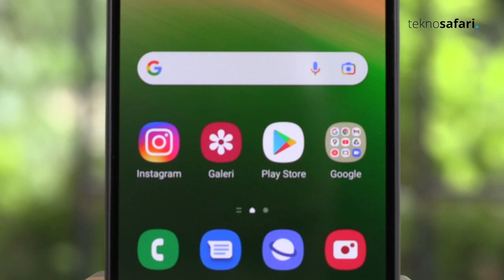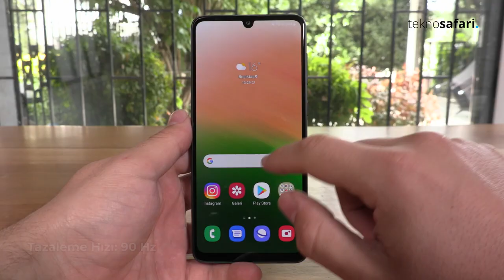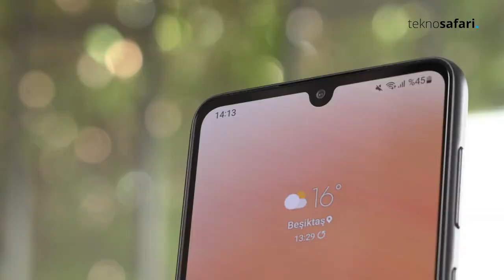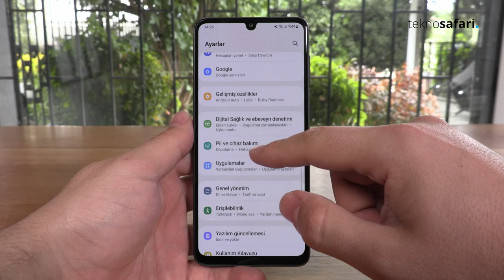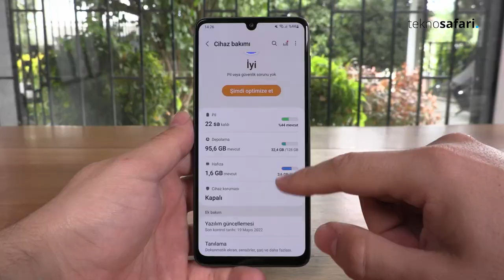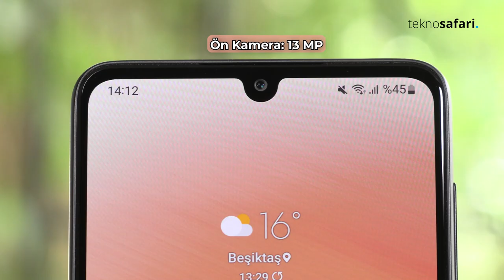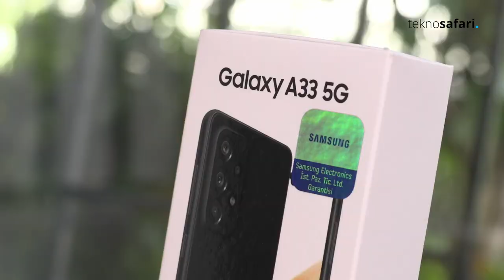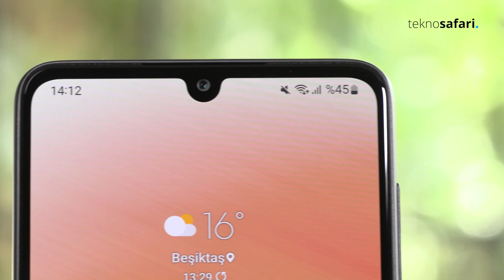48MP Kameralı Samsung Galaxy A33 5G inceleme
Samsung Galaxy A33 5G inceleme videosuyla karşınızdayız.

Tekno Safari editörü Osman Furkan Şahin, Samsung Galaxy A33 5G inceleme videosunda, Samsung Galaxy A33 5G'nin özelliklerini sizler için derledi ve kullanıcı deneyimlerini sizlerle paylaştı. Samsung Galaxy A33 5G nasıl? Samsung Galaxy A33 5G özellikleri neler? Samsung Galaxy A33 5G fiyatı nedir? Tüm bu soruların cevabı ve daha fazlası Samsung Galaxy A33 5G inceleme videomuzda.

Galaxy A serisi ülkemizde de sevilen ve iyi satış başarıları yakalamış, kamera ve multimedya özellikleriyle ön plana çıkan bir seri. İlk modelleri A3, A5 ve A7 olan serinin günümüzde ürün gamı çok genişlemiş durumda. Yakın zamanda, Türkiye için de tanıtılan yenilenmiş A serisi üyelerinin belki de en çok satış rakamına ulaşacak olan modeli Galaxy A33 5G, kendinden önceki modellere göre ağabeylerine daha çok yaklaşmış.

Samsung'un genel tasarım diline sahip telefon, 186 gram ağırlığa ve 8.1mm kalınlığa sahip. IP67 sertifikası ile sertifikalandırılmış su ve toza karşı dayanıklı gövdesinin ön tarafı Gorilla Glass 5 ile korunurken arka tarafı ve çerçeveleri geri dönüştürülmüş plastikten imal edilmiş.

İçerisinde parmak izi tarayıcıyı ve su damlası şeklindeki çentikte ön kamerayı barındıran ekran, 6.4 inç boyutunda ve Full HD+ çözünürlüğe sahip. 90Hz tazeleme hızı sunan bu ekran Samsung telefonlardan alıştığımız üzere Super AMOLED yapıda ve yoğun ışıklı koşullarla rahataç baş edebiliyor.

Ekran üzerinden etkişime geçilen Samsung One UI 4.1 arayüzü Android 12 temelleri üzerine kurulmuş. Telefon gücünü 5nm süreci ile üretilmiş 8 çekirdekli Exynos 1280 yonga setinden alıyor. 6 GB RAM, hafıza kartıyla arttırılabilen 128 GB  kapasiteli dahili depolama alanından, 6 GB'a kadar ek alanla desteklenebiliyor.

Samsung Galaxy A33 5G, dörtlü bir ana kamera kurulumuna sahip. 48MP ana kameraya 8MP geniş açı, 5MP makro ve 2MP derinlik algılama kameraları eşlik ediyor. Ön tarafta ise 13MP çözünürlüğe sahip özçekim kamerası yer alıyor. Hem ön hem arka kamera ile 4K çözünürlükte 30FPS videolar çekilebiliyor.

Telefonun kutusundan şarj adaptörü çıkmazken, güç ve veri aktarım kablosu çıkıyor. 5000mAh kapasiteli bataryası 25W'a kadar hızlı şarjları destekleyen Samsung Galaxy A33 5G, pil ömrü anlamında da iddialı.

Samsung Galaxy A33 5G'yi siz nasıl buldunuz? Fikirlerinizi yorum kısmında bizimle paylaşmayı unutmayın. Videomuzu beğendiyseniz beğen butonuna basmayı unutmayın!